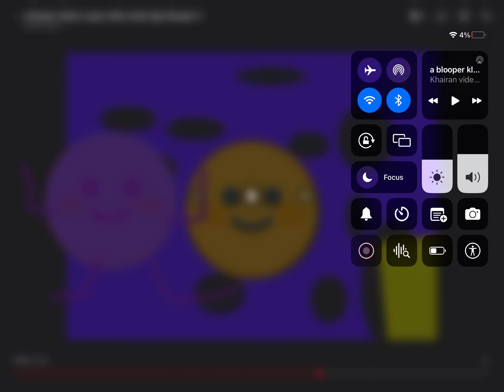Crafting the Perfect Cup of Coffee: Barista Techniques